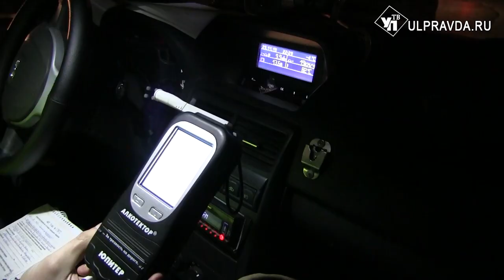Вместо руля – решетка. Как ульяновские прокуроры с пьяными водителями работают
Прокуратура Ульяновской области взялась за любителей ездить пьяными за рулем.  Водители ответят за управление автомобилем в нетрезвом виде по всей строгости закона.